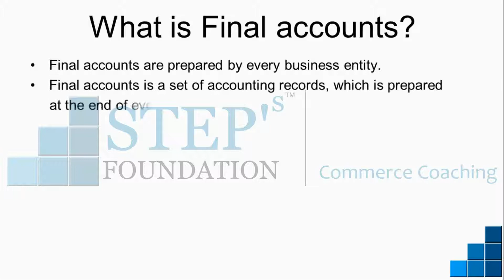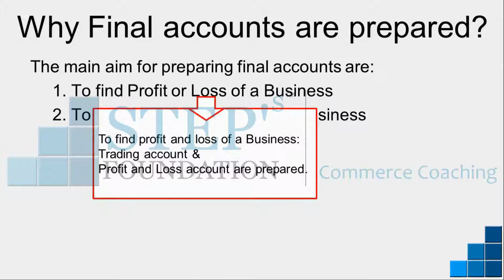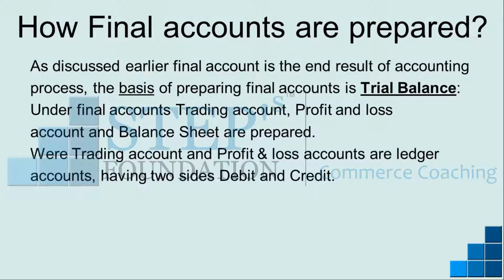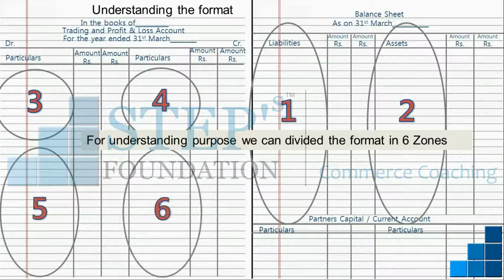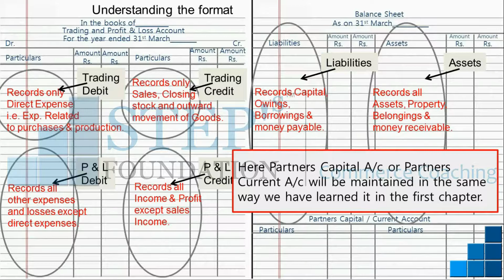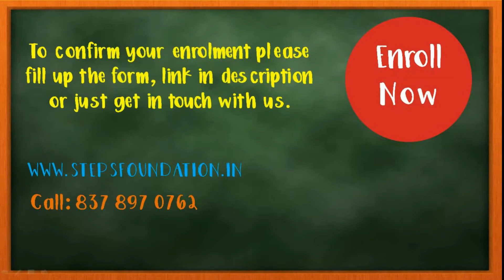Video on Basic of Partnership Final accounts How, Why & Format to Solve partnership final accounts.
Chapter 2 class 12 commerce Partnership Final accounts you will get answers to questions How to Solve partnership final accounts, why to solve partnership final account and what is partnership final accounts.
Partnership Final accounts class 12th commerce chapter 2 book-keeping and accountancy for HSC state board syllabus, watch the video to understand the basic concept about How to Solve partnership final accounts, why to solve partnership final account and what is partnership final accounts. You will get answer to the questions why partnership final accounts are prepared and format to solve partnership final accounts.

For more premium and interactive video lectures download STEPs Foundation Commerce Coaching App

12th commerce bookkeeping & accountancy Video lecture on full syllabus, notes and MCQ test available on the app.